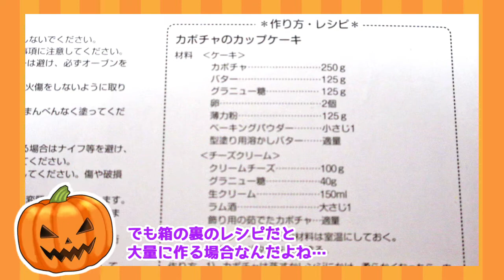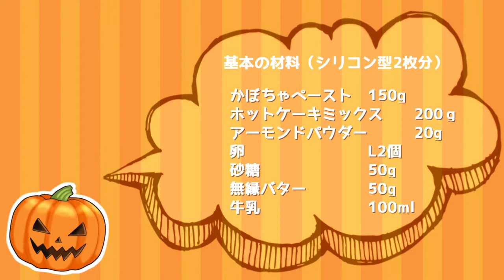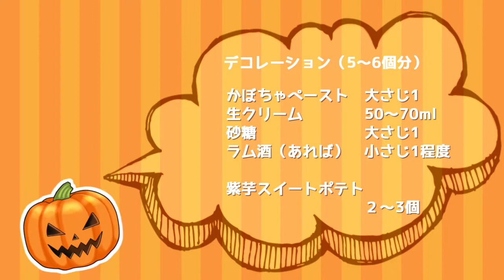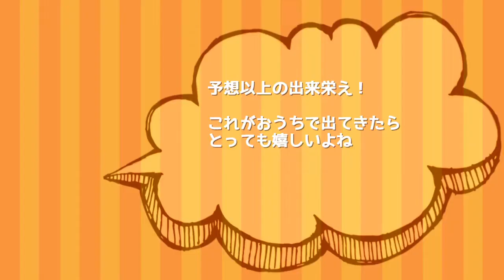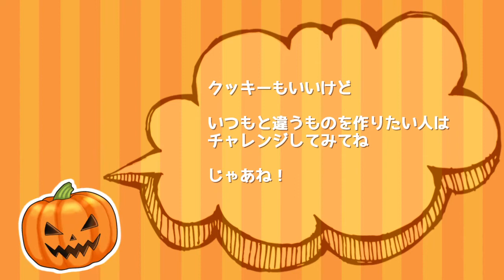【ハロウィンレシピ】シリコン型で作るかぼちゃのカップケーキと焼きドーナツ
昔見かけてほしかったけどあきらめたシリコン型が
スーパーお買い得価格だったので購入しました。
ついでにうちにあるダイソーのドーナツ型も一緒に使用。
同じ型でも別々の型でも2枚分焼けるレシピにしました。

型が無い場合でも、普通の紙カップで焼くこともできます。

お借りしたものは動画内後半に表記あります。